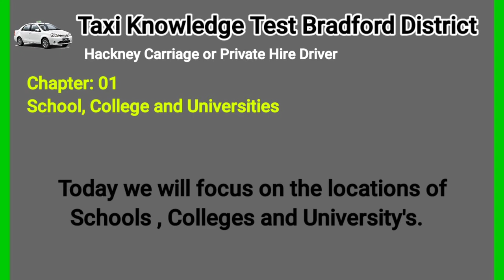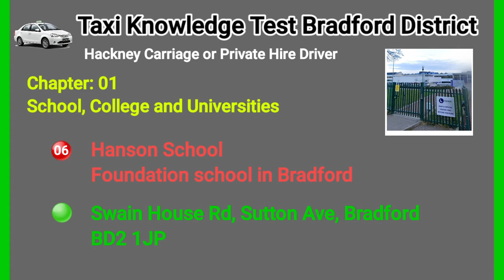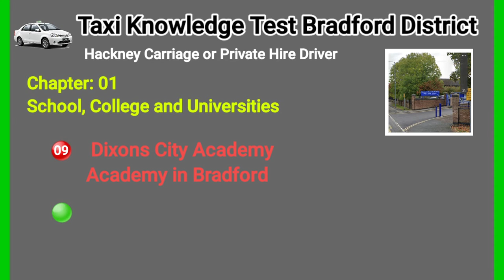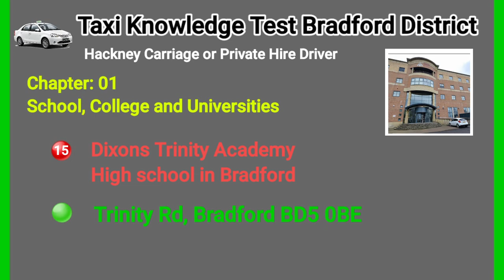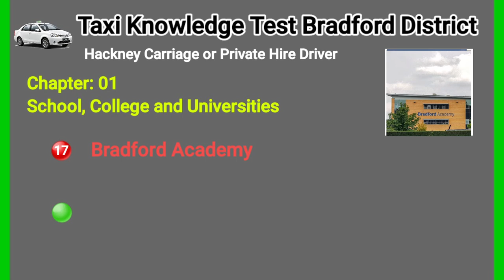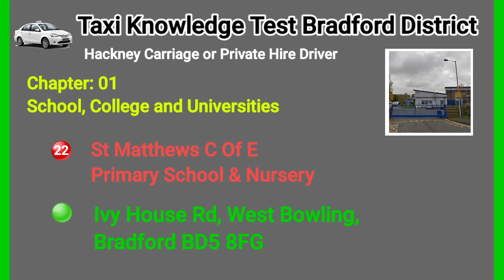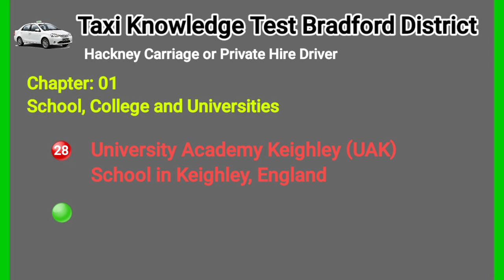New taxi knowledge test 2022_23 bradford